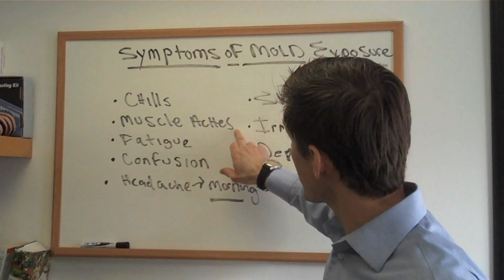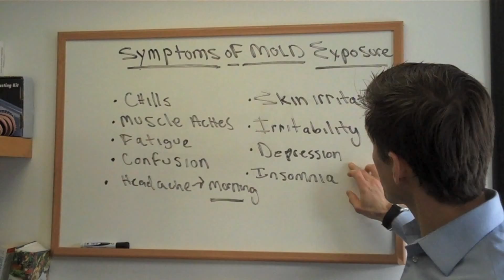Could Your Hypothyroidism Symptoms Be Mold Related?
Hypothyroid symptoms and symptoms of mold exposure are similar enough to warrant testing.